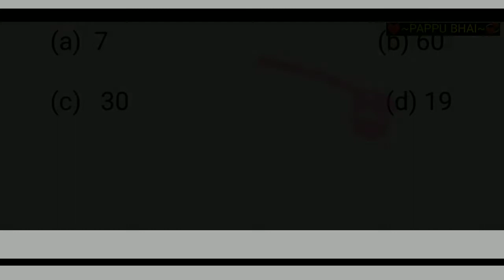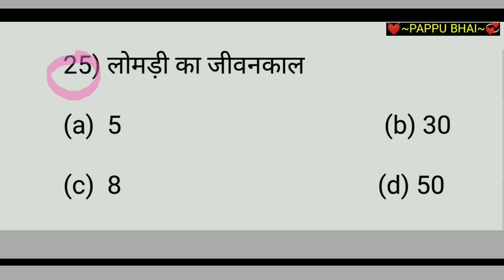science important questions general science | top science question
science important questionsgeneral science important questions
science important questions in hindi
important questions
science questions for competitive exams
politics important questions